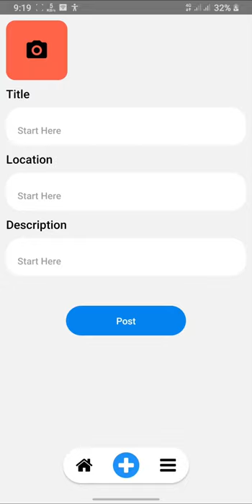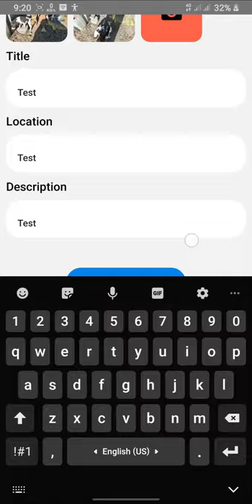Travel Blog App React Native (feature: Mirage JS)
Travel blogging app written in React Native. Mirage JS and faker are used to mock the data.